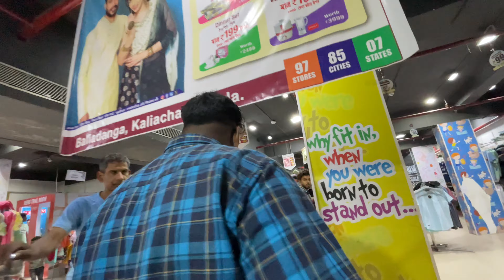STICKER LAGAIYA HELMET PAR | 😍 SCORPIO WALE KO KYA HOGYA ? 🤨🤪| MANNAT MEIN GYE ❤️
HI GUYS
        I AM ICON
    & AP DEKH RAHE HAIN IC ON VLOGS

CAMERA 📷 — PHONE 📱
PHONE -[🍎]-i PHONE 12
Mic 🎤- K8
VIDEO EDITING FROM -[VN - CAPCUT - ]
THUMBNAIL ~ ( PICSART)-🕵️‍♂️